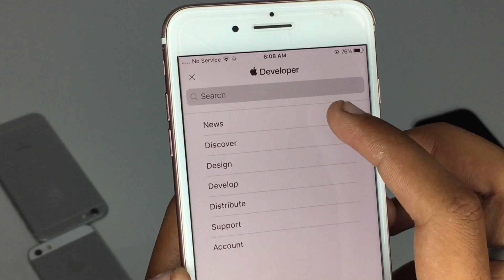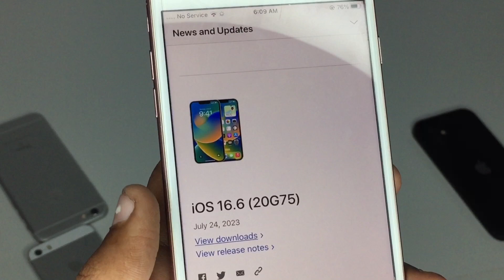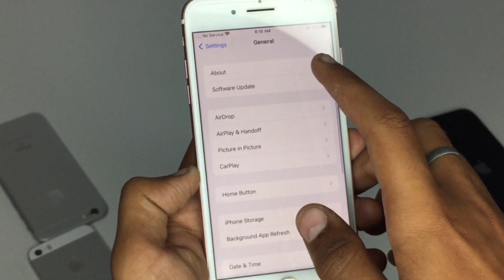Install iOS 16 on iPhone 7plus🥳|| Get ios 16 on iPhone 7 or 7 plus